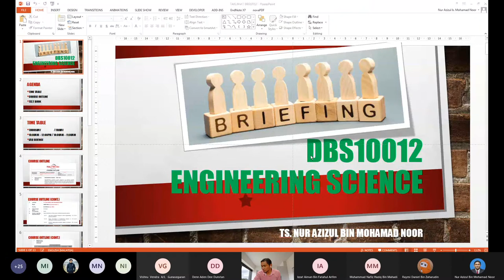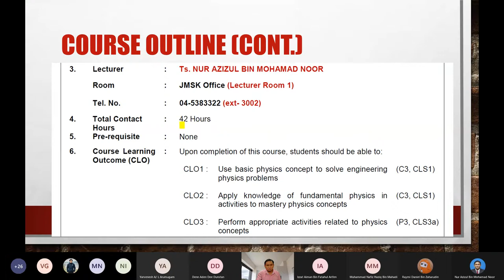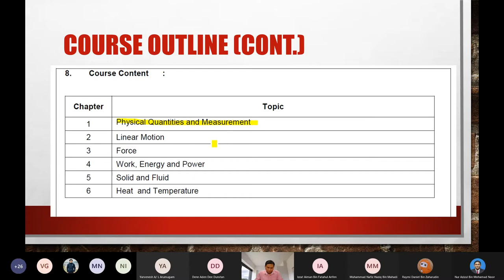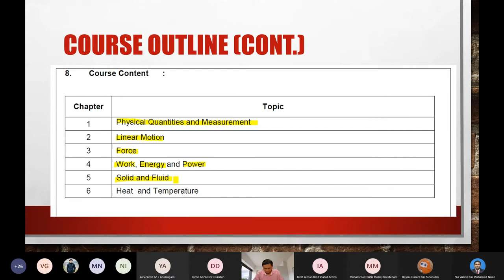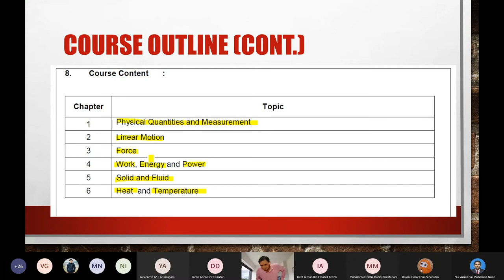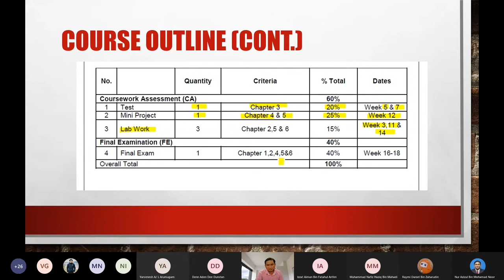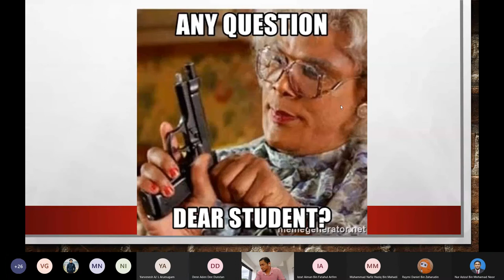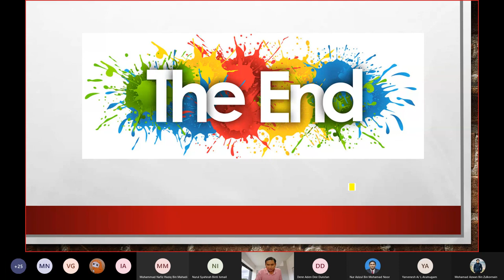DBC20012 DJL 1A WEEK 1 BRIEFING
Online teaching with the  topic:

1. Syllabus introduction
2. Continuous assessment
3. Text Book